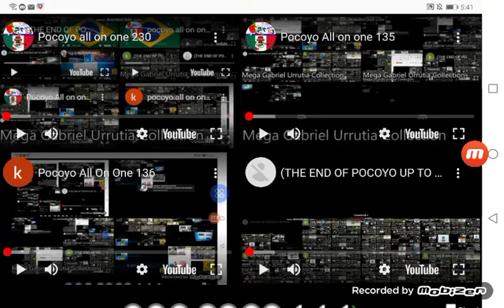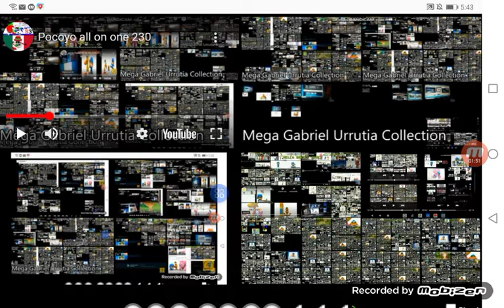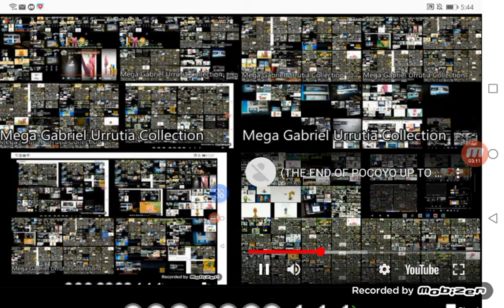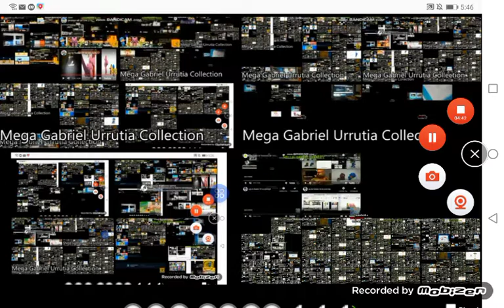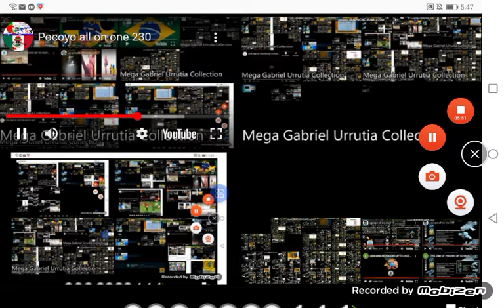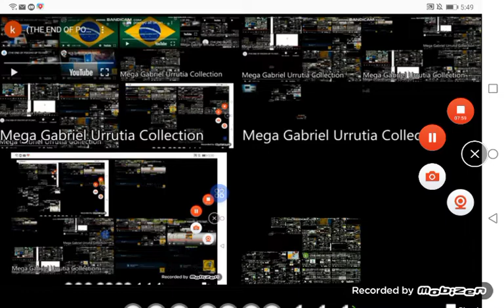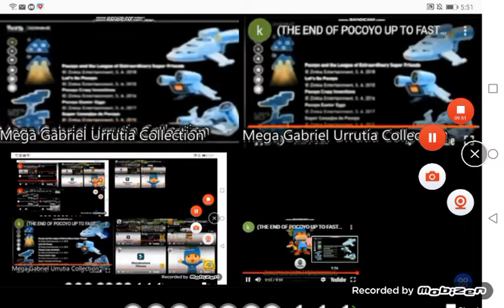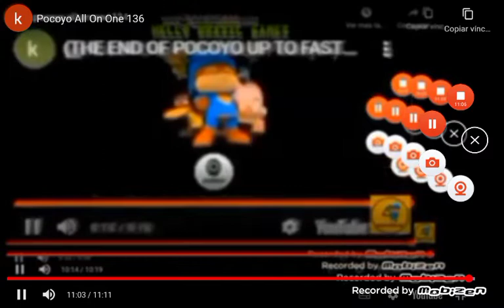Pocoyo All On One 231